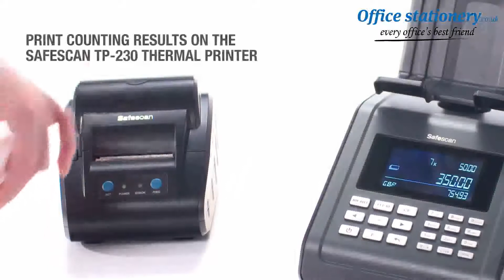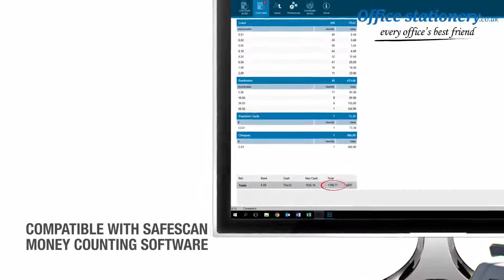Safescan 6185 Money Counting Scale 1.2kg Ref 131-0534 Now Available at OfficeStationery.co.uk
Safescan 6185 money counting scale can save you time and make your administrative tasks easier, allowing you to count your entire cash drawer in two minutes. With many automated features that facilitate easy cash-counting at the end of a business day. Designed to be the ultimate all-in-one, time-saving cash counter.